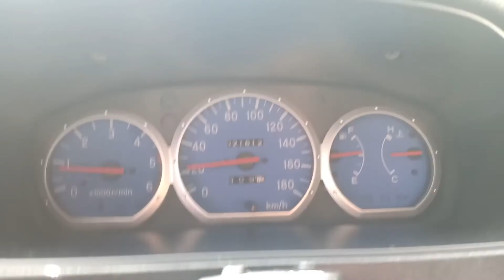Friendships | Manaog, Bolinao, Falls | Vlog#10